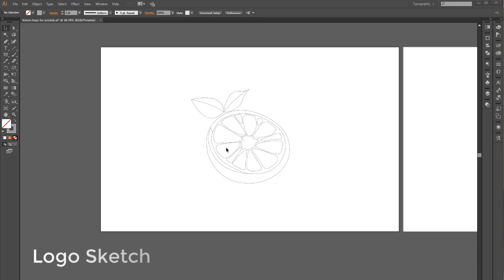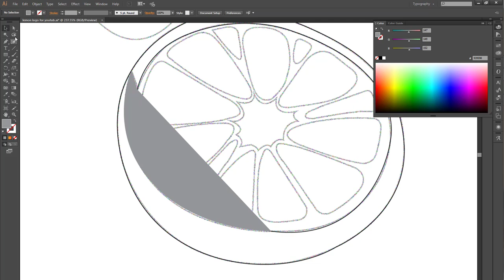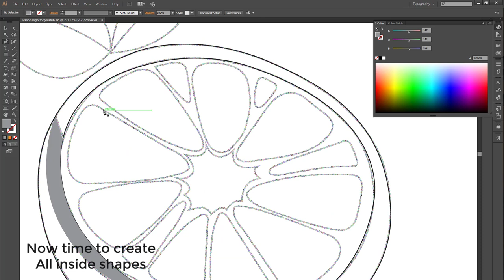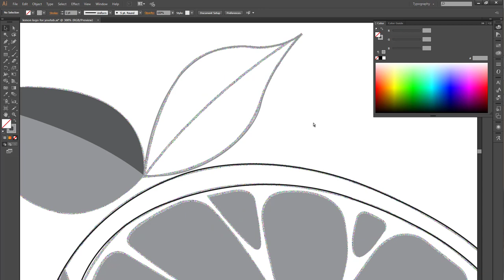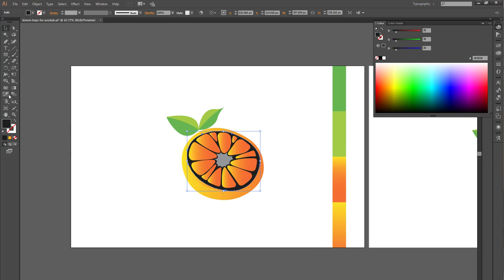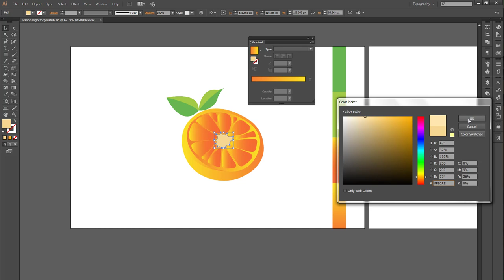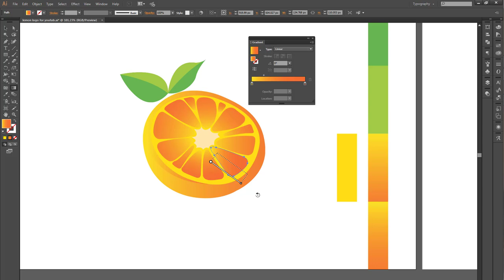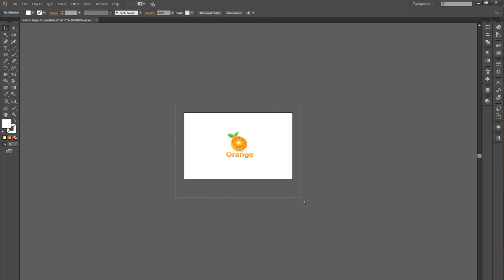Half Circle Lemon Logo Design With Illustrator CC। Fruit Fogo । Illustrator Tutorial । Cy Design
How to create a Lemon logo design in adobe illustrator.